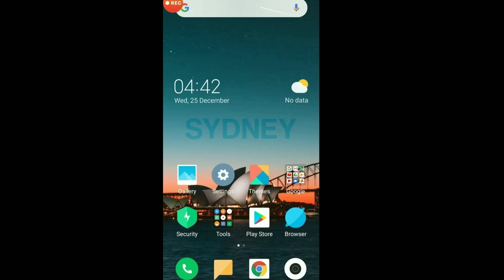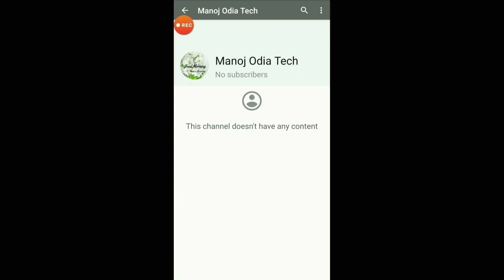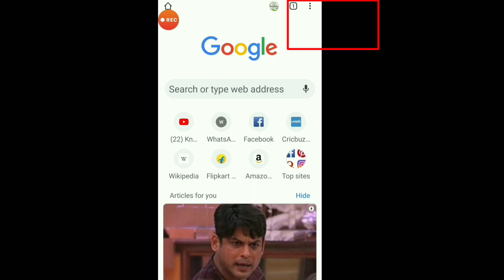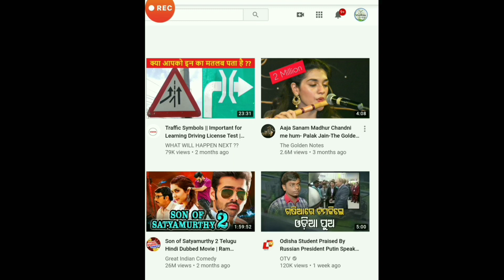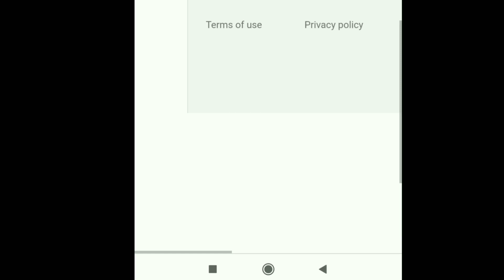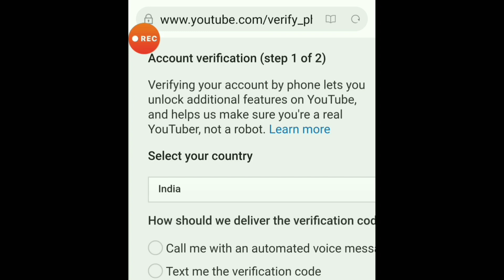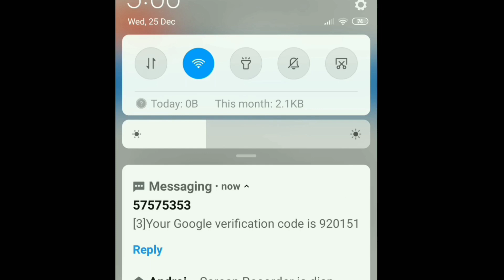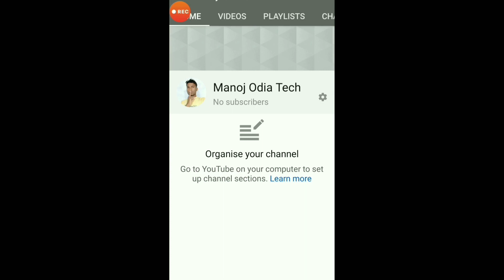How to Open YouTube Channel ।। YouTube ଚେନାଲ୍ କିପରି Open କରିବେ ?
In this video I inform to you that How to Open YouTube Channel on Android or Mobile phone, You want to create or Open YouTube Channel and Earn money , so You see the video completely , I inform in this video very easily step by step,